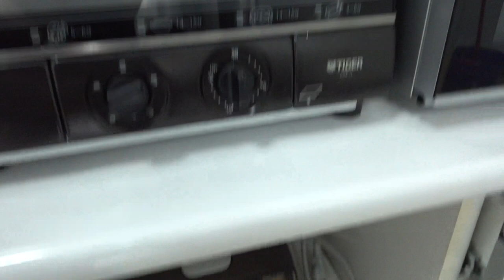台灣🇹🇼日本人🇯🇵想要住台北車站的 京站花園廣場 一個月 （6萬台幣）